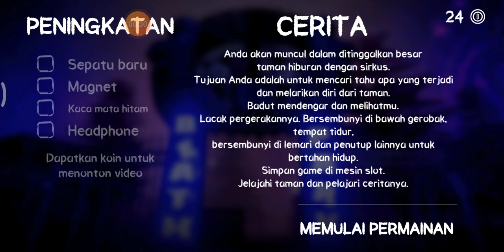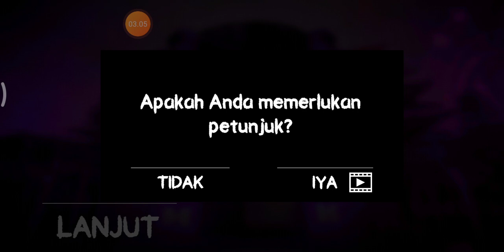🔴Main game DEATH PARK part1 seru banget gila | Angga wildansyah